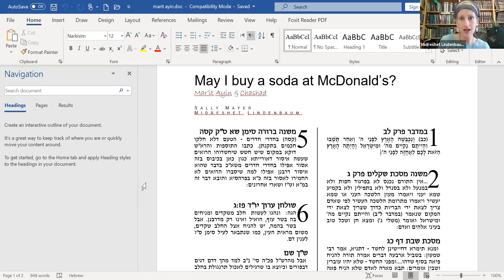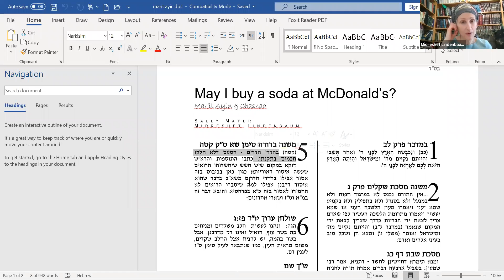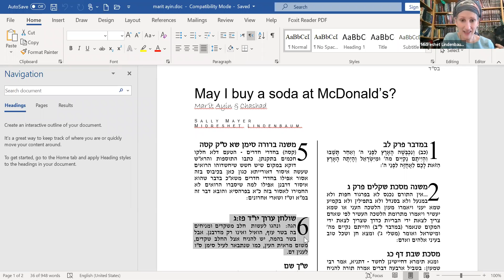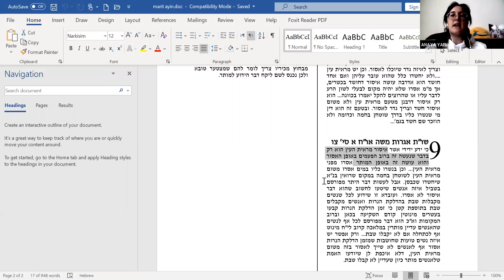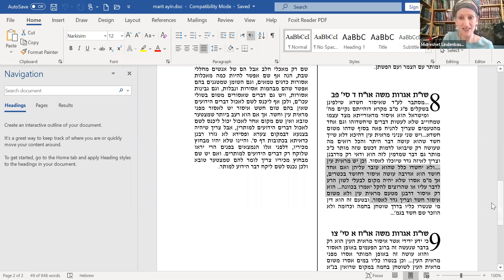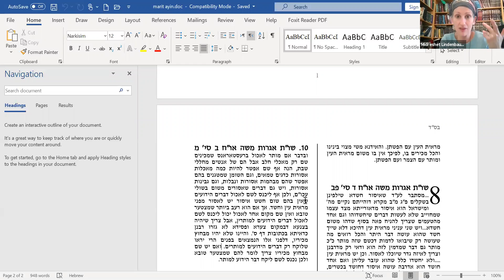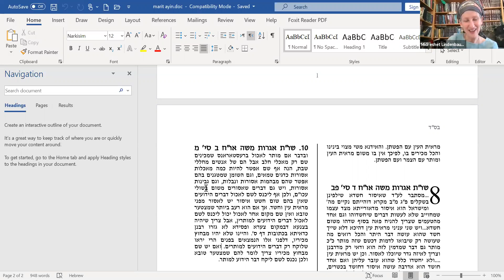Halachic World - Rabbanit Sally Mayer - Special Series